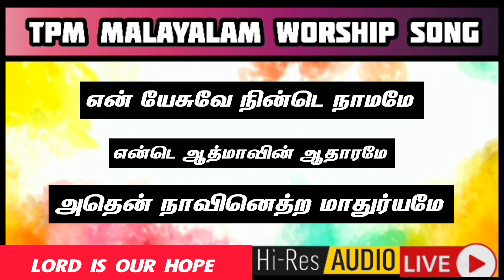என் யேசுவே நின்டெ நாமமே Tpm malayalam live worship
The pentecostal mission | tpm malayalam song live | tpm church | tpm songs | Tpm songs
யாஹ் எந்ந சக்தனாம் தெய்வமல்லோ இந்நும் இஸ்றாயேலின ரெக்ஷகன் அவன் என்னெ ஸ்னேஹிச்சு க்றூசதில் மரிப்பான் ஸ்வர்கம் விட்டிறங்ஙியல்லோ..
என் யேசுவே நின்டெ நாமமே என்டெ ஆத்மாவின் ஆதாரமே அதென் நாவினெத்ற மாதுர்யமே..
         All churches and denominations messages, Songs, Testimony, Worship, Prayers, Month end meetings will be uploaded. LORD IS OUR HOPE Youtube channel is mainly promoting valuable messages, songs from many churches of God. This channel main vision is spread the true gospel to all children of God